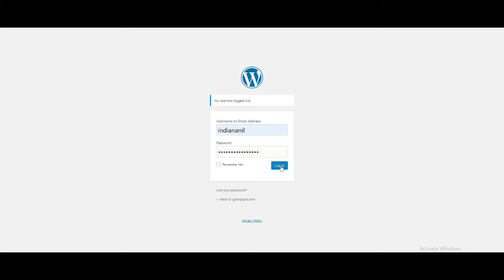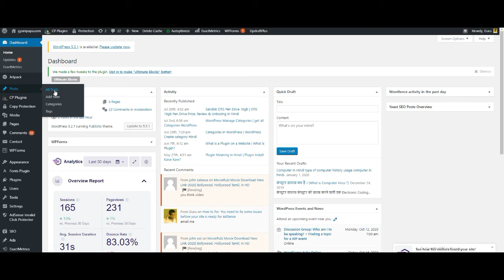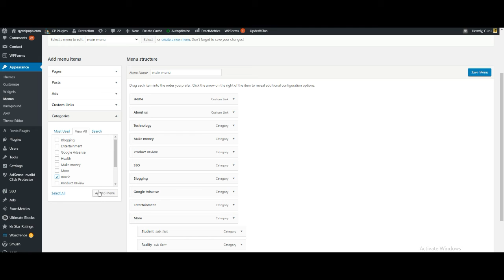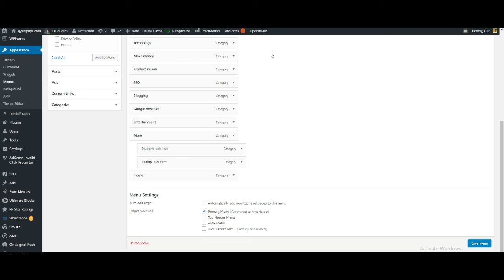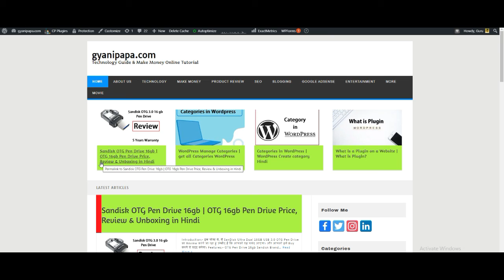How to Add Category in Menu | How to Create Post Category | How to Add Category in wordpress website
Hi, I Am Anil Kushwaha, Welcome to Our Gyanipapa Youtube Channel.

About this Video - इस वीडियो में मैंने बताया है कि wordpress website की वेबसाइट में Category को कैसे add or create करें|  यह video आपको जरूर पसंद आएगी